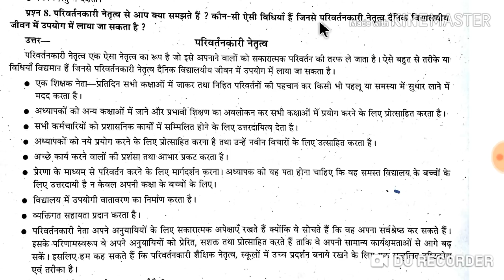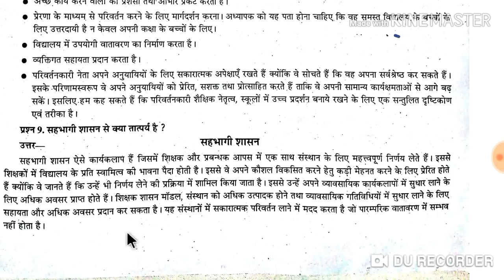Bridge course 521 | Important Question Answer | Part-74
521 ब्रिज कोर्स महत्वपूर्ण प्रश्न उत्तर भाग-74
लघु उत्तरीय  महत्वपूर्ण प्रश्न ।